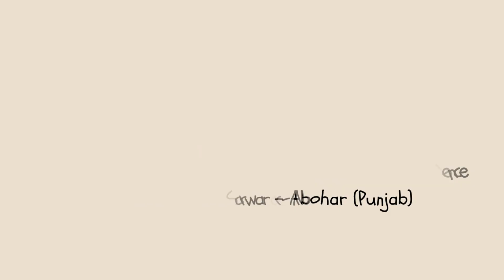Ye Desh Hai Veer Jawano Ka - Patriotic Dance | Rainbow 2023 | Annual Function | Dec 02, 2023